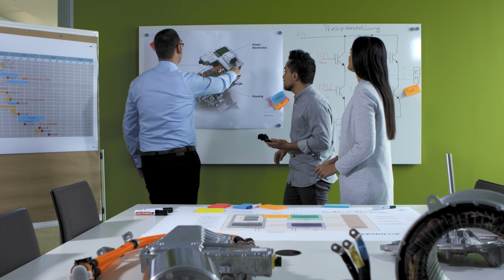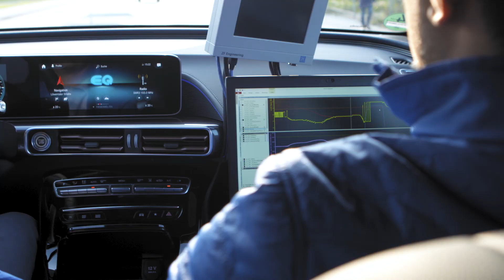E-Mobility: Feel the energy as Technical Project Manager & Software Developer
ZF experts Frank Holzberg and Morteza Djebeli-Sinaki are shaping the future of electric mobility with us! As Technical Project Manager and Software & Function Developer, Frank and Morteza are working together in a diverse team to design highly integrated technically complex systems.
Are you as fascinated by electric mobility as we are? If so, it’s time for you to work at the forefront of automotive innovation with ZF, one of the world’s leading automotive suppliers!